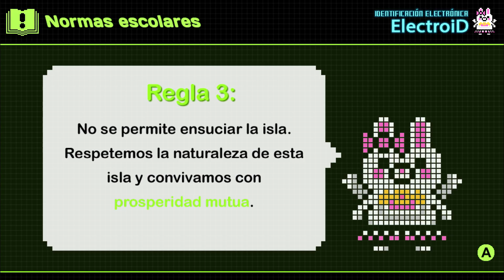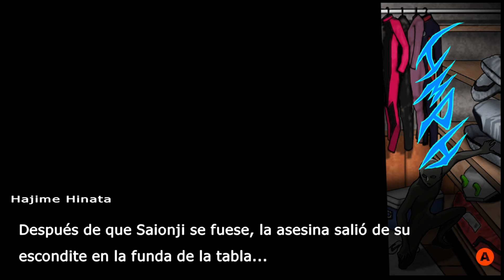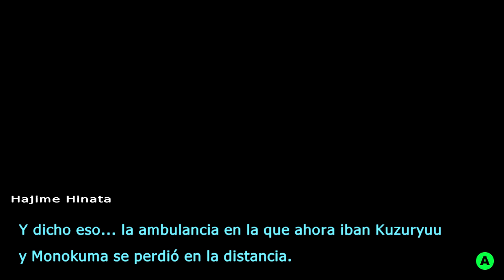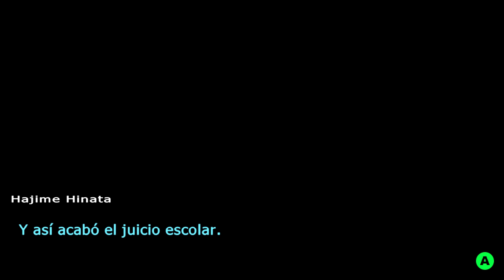Jugando a Danganronpa 2 Goodbye Despair [Español HD] [15]